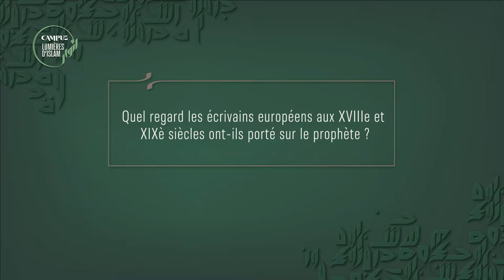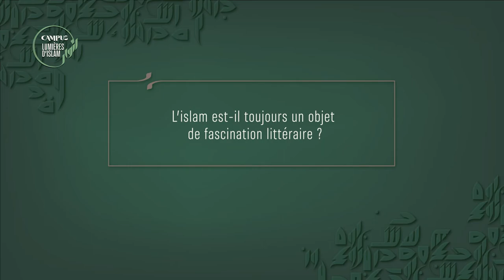Le prophète de l'islam dans la littérature européenne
« De Voltaire à Victor Hugo, l’islam a toujours fasciné la France »